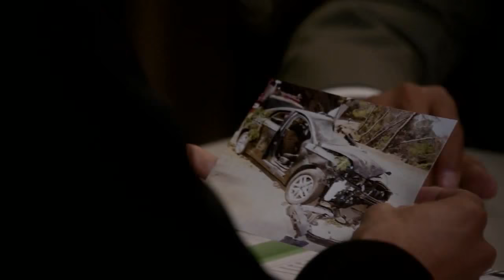Major Crimes: Julio and the Husband Season 4, Ep. 13 [CLIP] | TNT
Sharon and the team investigate a murder during the taping of a reality competition show pitting married couples against each other. The case has a profound effect on Sanchez, bringing back memories of his late wife. Meanwhile, Rusty meets Slider's lawyer, played by Greg Riikaart from The Young and the Restless.

About Major Crimes:
A spinoff of TNT's series The Closer, Major Crimes is a series set in the Los Angeles Police Department that promises to become television's next great crime drama. The detectives in the Los Angeles Police Department's Major Crimes division are still reeling from the departure of Brenda Leigh Johnson and the realization that Captain Raydor is now in charge.

Reality Check - Julio and the Husband | Major Crimes | TNT